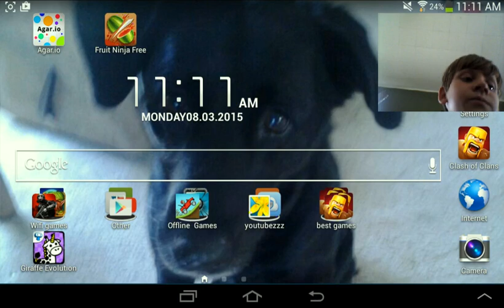Fruit Ninja- I a good ninja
Play fruit ninja hope u enjoy